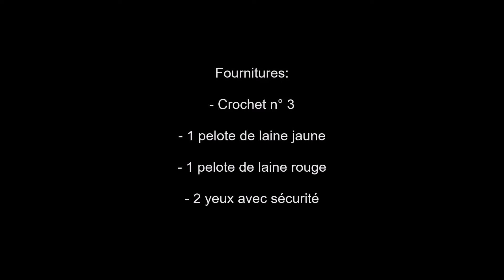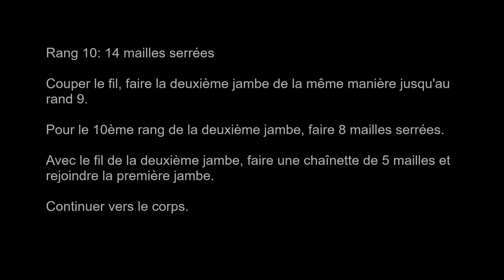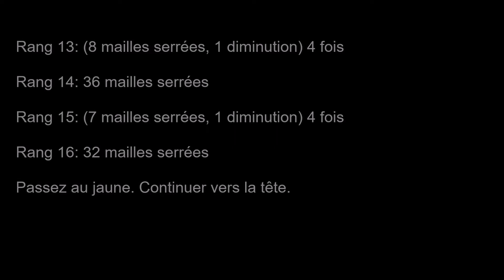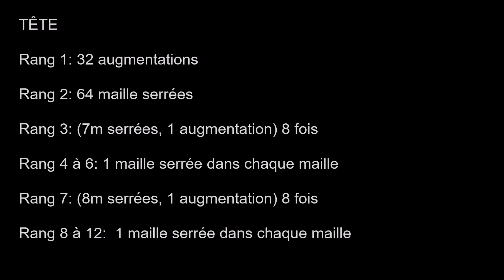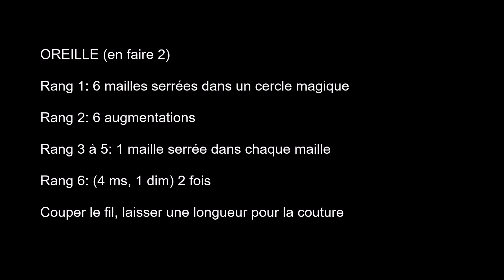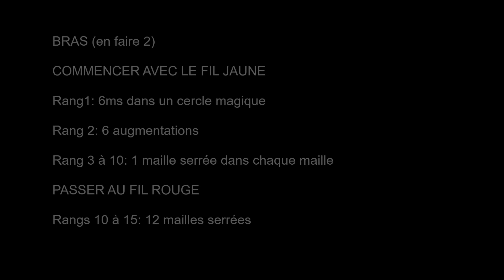DOUDOU Winnie l'ourson au crochet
Nous revenons avec nos tutos pour cette rentrée de septembre 2022.

Nous espérons que vous vous portez bien.

Mamouchka et Camomille